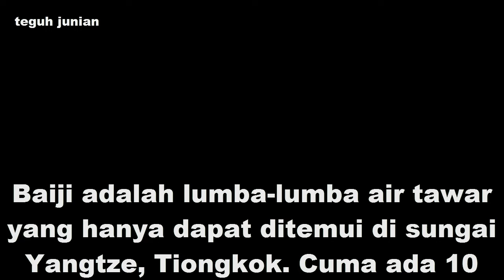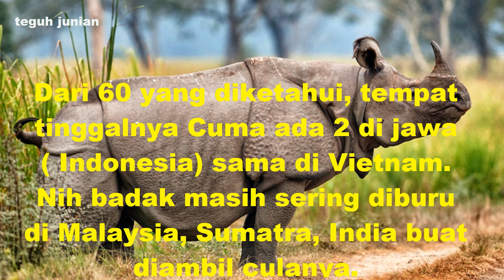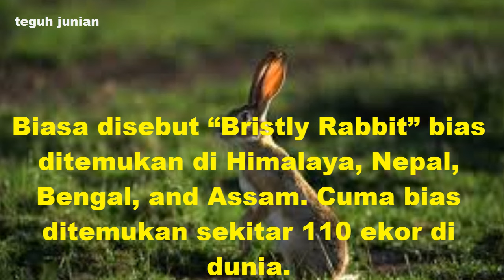7 hewan paling langka di bumi "ada yang tingal 1 ekor lo"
inilah hewan hewan yang hampir punah
selayaknya kita menjaganya agar tetap hidup agar anak cucu kita bisa melihatnya di masa depan

1. The Pinta Island tortoise( kura kura)
2. Baiji (Yangtze River Dolphi)(lumba lumba air tawar
3. The Vancouver Island Marmot (Marmut)
4. Seychelles Sheath-tailed Bat (kelelawar)
5. Javan Rhino ( badak)
6. Hispid hare( kelinci )
7. Northern Hairy-nosed Wombat